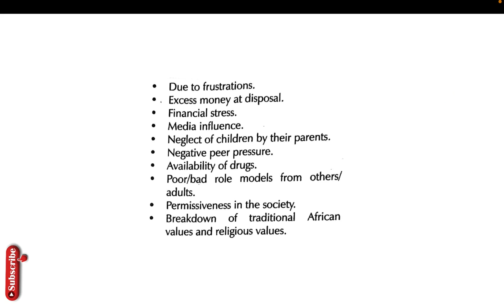why the church codemns addiction to drugs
what is drug abuse - wikipedia,
drug abuse definition according to who,
drug abuse pdf,
what are the causes and effects of drug abuse,
what are the effects of drug abuse on youths,